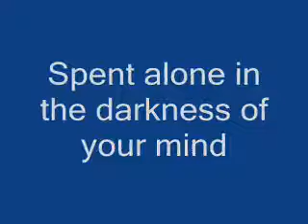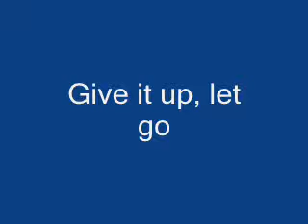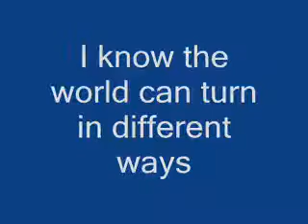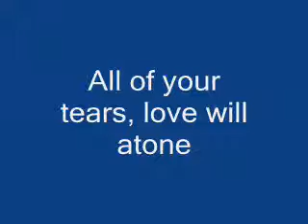There is a River Jars of Clay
Jars of clay - there is a river